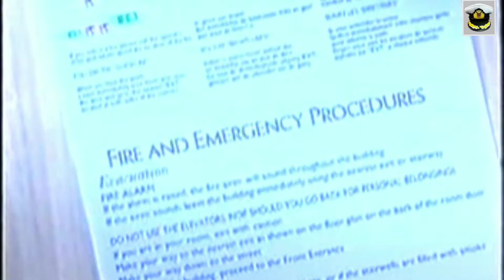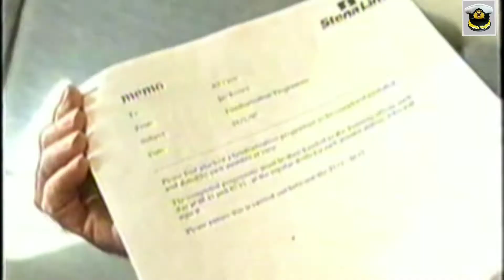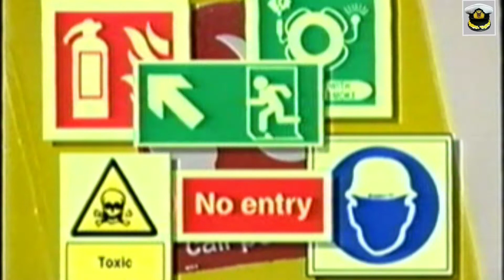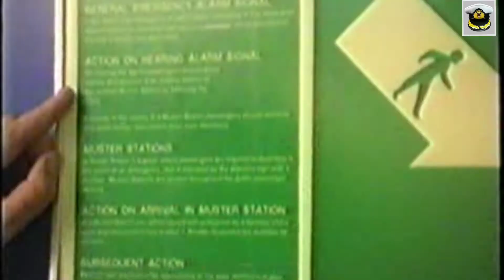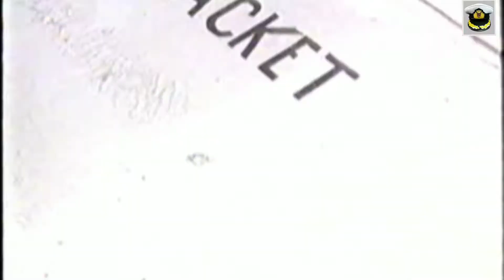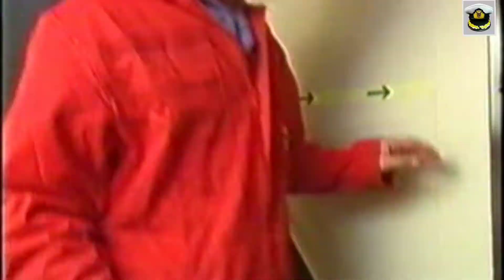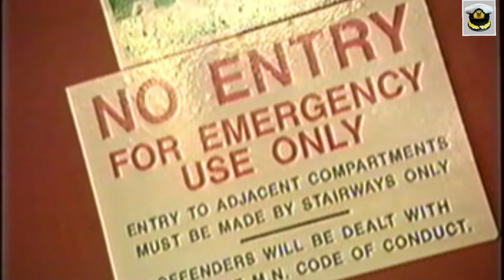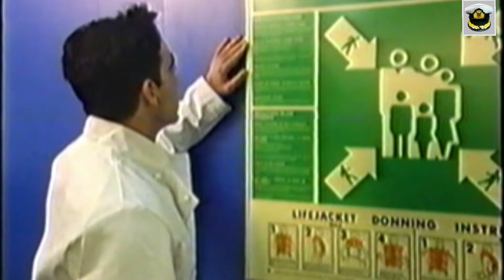Shipboard Familiarisation after new crew boards a ship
Duties of third officer is to conduct shipboard familiarization of all new joining crew